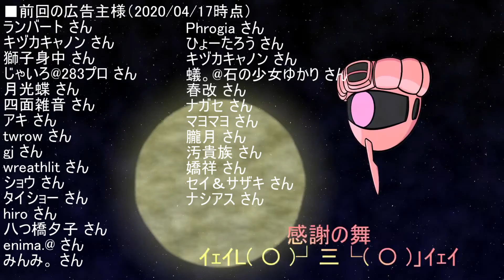【EXVS2】シャア専用ザク その103 フルアーマーのアーマーって鎧じゃないんですか！？【エクバ2ゆっくり実況】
EXVS2、シャアザクによるシャフ4戦です。何となく統一性を持たせようと味方が30の試合でまとめてますが、特に意味はありません。ありませんったらありません！！！！！！

00:00　1戦目：フルコーン　vs　AGE-2、ヤルケー
03:07　2戦目：DX　vs　X-2、ヤルケー
05:05　3戦目：フルコーン　vs　ガンキャノン、シャゲ
07:25　4戦目：TVゼロ　vs　バスター、ウイニング

なにかあったらTwitterまでご連絡くださいー